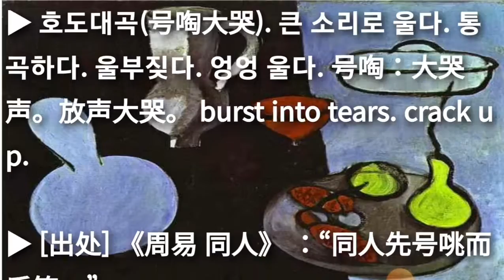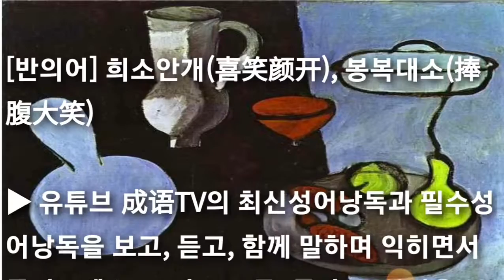호도대곡(號啕大哭/号啕大哭) 최신고사성어 고급사자성어 유사어는 최종화면 좌측링크로 계속Go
최신고사성어 고급사자성어 호도대곡(號啕大哭/号啕大哭) háo táo dà kū

▶ 号 부르짖을 호 啕 수다할 도 大 클 대 哭 곡할 곡

[동의어] 루여천용(泪如泉涌), 성루구하(声泪俱下), 통곡류체(痛哭流涕), 호도통곡(号啕痛哭), 방성대곡(放声大哭), 호도대곡(嚎啕大哭)

[반의어] 희소안개(喜笑颜开), 봉복대소(捧腹大笑), 흔희약광(欣喜若狂), 희출망외(喜出望外)

cf. 호도대곡 루여천용 성루구하 통곡류체 통입골수 곡천말루 곡안찰루 여상고비